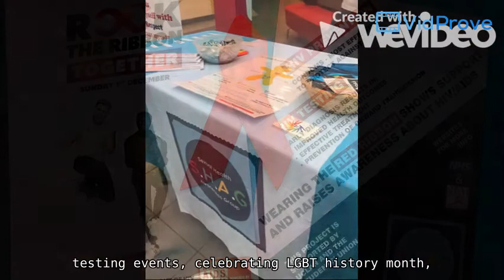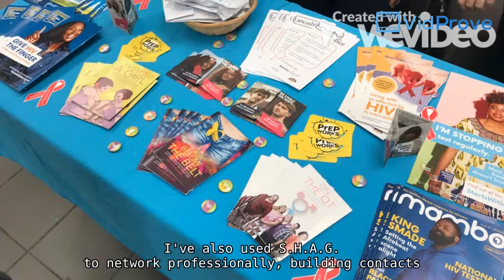UCLan Students' Union SHAG Volunteer Group